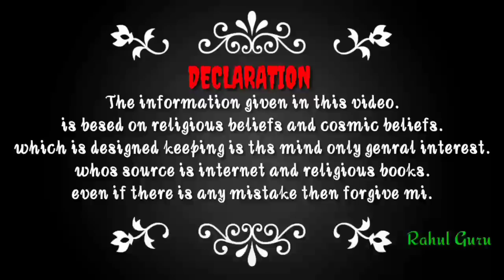शेर कैसे बना माता का वाहन..? नौरात्रि स्पेशल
नमस्कार दोस्तों
                मैं इस चैनल में धर्मग्रंथो की कुछ अनकहे तथा अनसुनी  कथाओ के बारे में बताएंगे जो अपने शायद ही सुना या पढ़ा हो अतः आप हमसे जुड़े रहने के लिए हमारा चैनेल 24*7 Knowledge को  SUBSCRIBE जरूर करे कृष्णा ,रामायण, शिवपुराण ,  विष्णुपुराण , गरुणपुराण इत्यादि